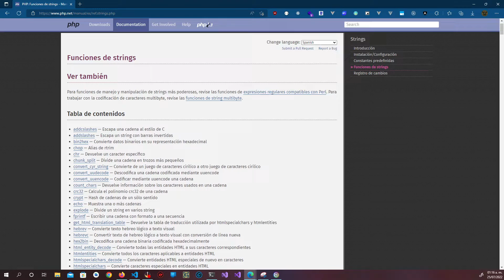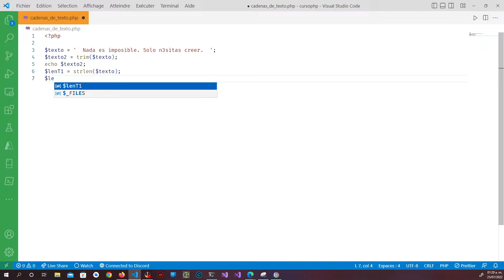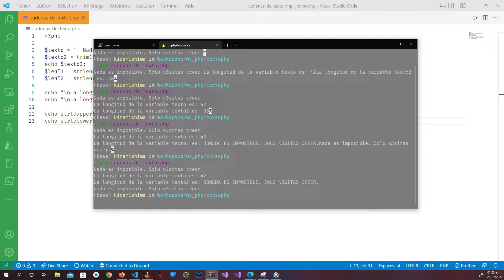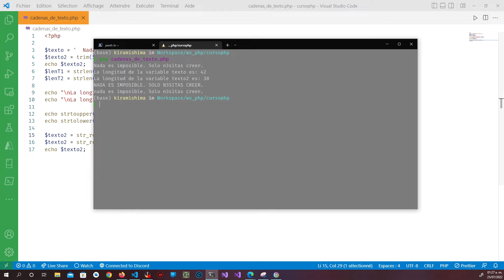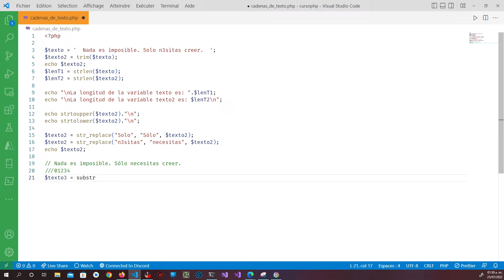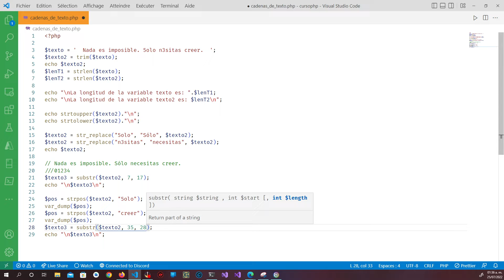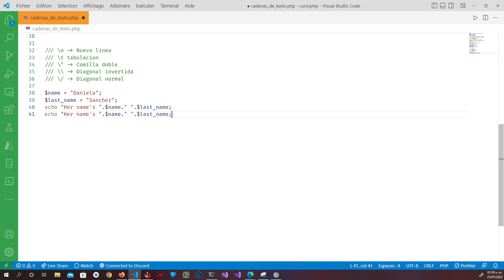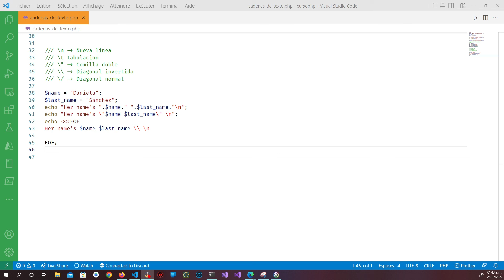Trabajando con cadenas de texto y algunas de sus funciones.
En esta sesión, trabajaremos con cadenas de texto, y algunas de las funciones mas usadas en PHP.

* i7-9700K Processor
* Gigabyte AORUS RTX 2080
*  Logitech PRO Series
*  Corsair Graphite Series 780T
* AOC 22" Monitor & ASUS TUF QHD 27"
* Omen Keyboard

[Proyectos]
Github.com/kiramishima